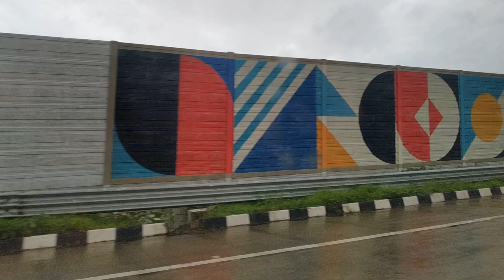RUKHSAT HUVA TO I GAJHAL TRILOGY I VERSION 3 I SHEHJAD AHEMAD I MADANMOHAN I JAIDEO I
ruKHsat hua to aankh mila kar nahin gaya
wo kyun gaya hai ye bhi bata kar nahin gaya

wo yun gaya ki baad-e-saba yaad aa gai
ehsas tak bhi hum ko dila kar nahin gaya

yun lag raha hai jaise abhi lauT aaega
jate hue charagh bujha kar nahin gaya

bas ek lakir khinch gaya darmiyan mein
diwar raste mein bana kar nahin gaya

shayad wo mil hi jae magar justuju hai shart
wo apne naqshe-pa to miTa kar nahin gaya

ghar mein hai aaj tak wahi KHushbu basi hui
lagta hai yun ki jaise wo aa kar nahin gaya

tab tak to phul jaisi hi taza thi us ki yaad
jab tak wo pattiyon ko juda kar nahin gaya

rahne diya na us ne kisi kaam ka mujhe
aur KHak mein bhi mujh ko mila kar nahin gaya

waisi hi be-talab hai abhi meri zindagi
wo KHar-o-KHas mein aag laga kar nahin gaya

'shahzad' ye gila hi raha us ki zat se
jate hue wo koi gila kar nahin gaya